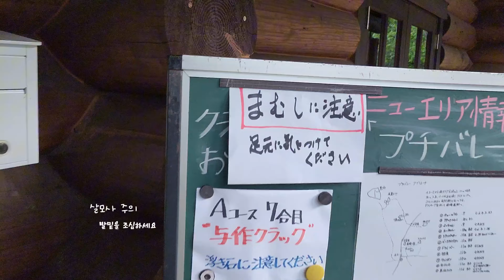일본거주자는 쉬는날 이런거하며 시간 보냅니다 🆕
일본 히로시마에 거주하고 있습니다. 이곳 히로시마의 가볼만한 곳과 일상의 여러모습들을 여러분들과 공유하고 있어요. 일본의 소도시의 아름다운 풍경과 소소하지만 하나하나 소중한 일상들을 영상으로 담아내고 있어요.
부디 영상 시청하시면서 잠시나마 찌든 일상에서 탈출하시길 바랍니다.

채널운영자 부부가 요즘 캠핑을 해보려고, 정확히는 캠핑이라기보다 모닥불파티(?)를 해보려고 여러가지를 알아보고 있는 중이랍니다. 자그마한 바베큐 그릴에 장작 몇개넣어 불장난하면서 음악이나 좀 듣고, 책이나 좀 읽다가 오면 좋겠다는 생각이 문득 들어서요.

그래사 집 근처 오토캠핑장에 답사를 좀 다녀왔습니다. 곧 장마라서 그런지 아직 본격적인 시즌이 아니라서 그런지 캠핑장에는 아무도 없었는데요.
그래도 참 좋은 분위기의 캠핑장이 집 근처네 몇군데 있다는걸 확인 했답니다.

영상으로 같이 확인해 보시죠 🙂